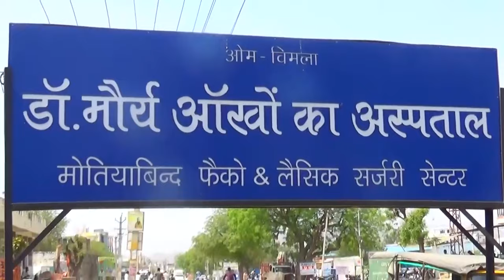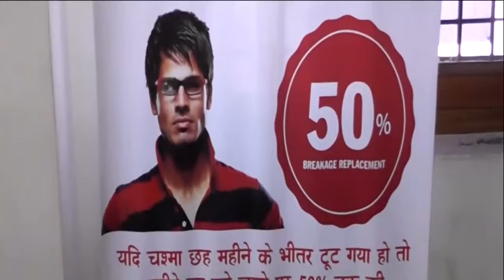खोया हुआ पर्स लौटाकर दिया ईमानदारी का परिचय